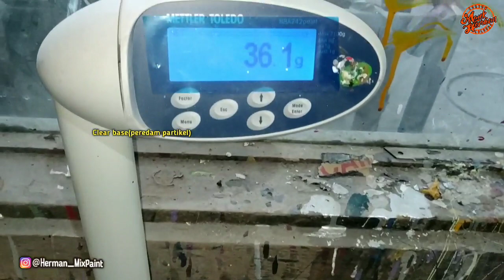formula oplosan warna red candy honda pcx dan mio fino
jadi memang agak beda teman2, antara candy red matte honda pcx, dan lexy ..klo untuk honda pcx, karakternya sama dengan mio fino grande, merahnya lebih terang dan bening, sedangkan lexy katakternya gelap, dan tdk ada efek kekuningan..

untuk ketepatan warna, kita sdh cukup maximal, yg membedakan adalah tingkat keburamannya, dan menurut salah satu sumber, teman yg kerja dihonda, memang dia menggunakan cat yg jenisnya seperti plastik dip, tdk menggunakan clear, karakternya langsung buram..
jadi akan sedikit sulit jika kita mengejar tingkat keburamannya.
follow ig ku guys : @herman_mixpaint
twittet : @HR_manemmank